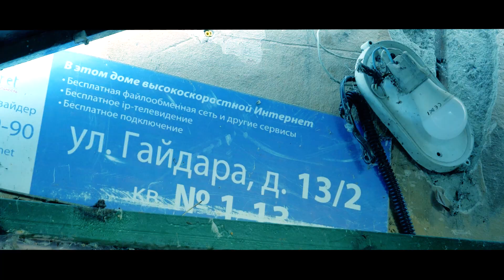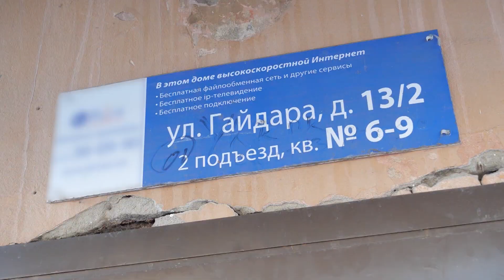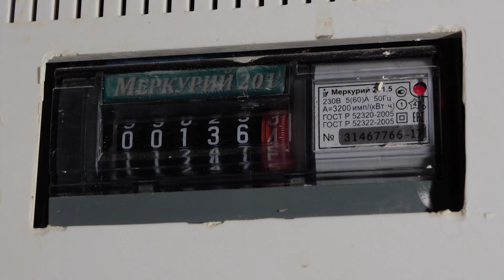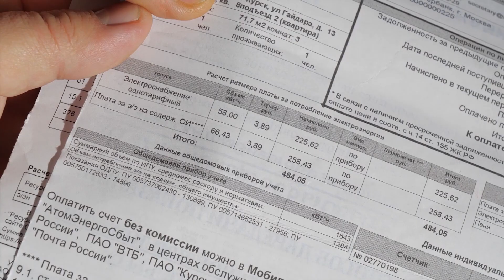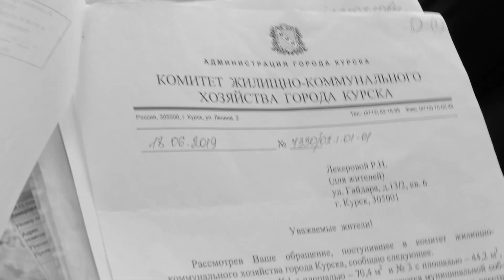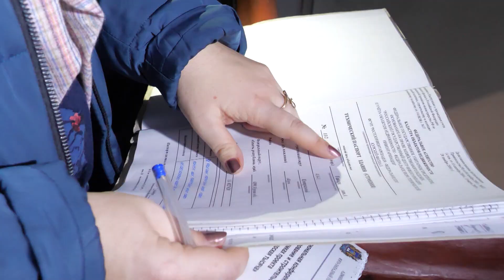«Управдом» 12.02.2020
Новый выпуск проекта «Управдом». Адрес - Курск, ул. Гайдара, 13/2.